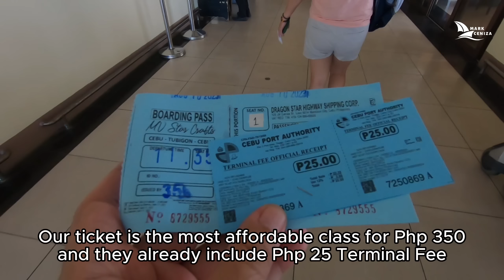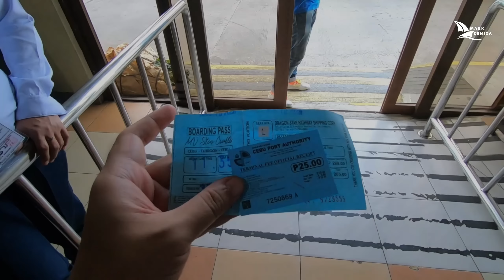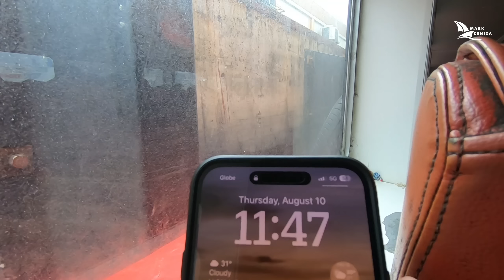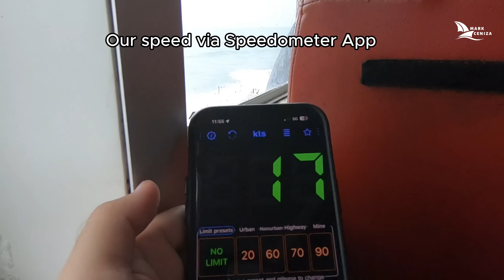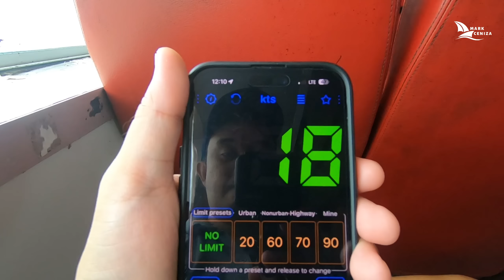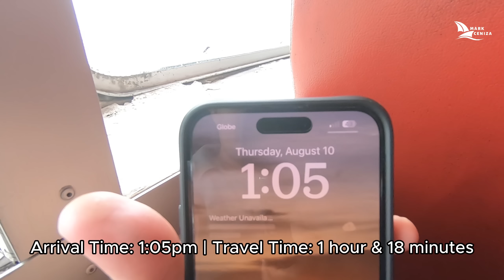Fast Craft Ride | Cebu to Tubigon, Bohol | Star Crafts 9 | Philippines Travel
Here's another Barko Vlog onboard Star Crafts 9 from Cebu to Tubigon, Bohol. This Fast Craft ride completes our Barko Vlog onboard Cebu - Tubigon, Bohol v.v. runners and now just waiting for Lite Cat 2 of Lite Ferries. Enjoy!

Cebu to Bohol Fast Craft
Philippines Travel
Bohol, Philippines

Gadgets Used:
Go Pro Hero 7 Black
Editors:
Video: Shotcut
Thumbnail: Canva